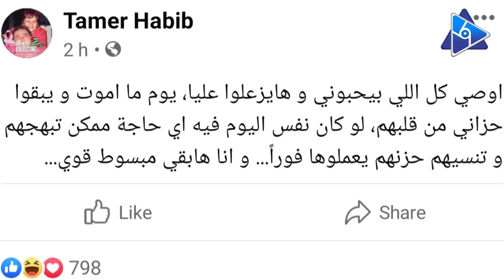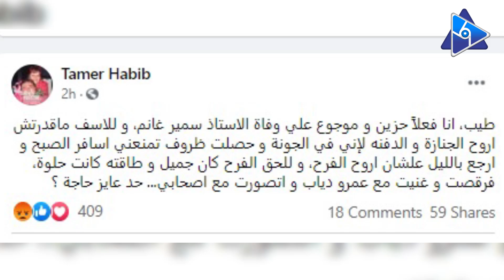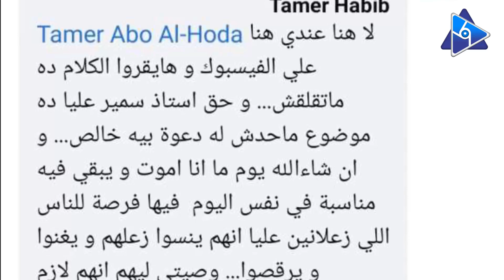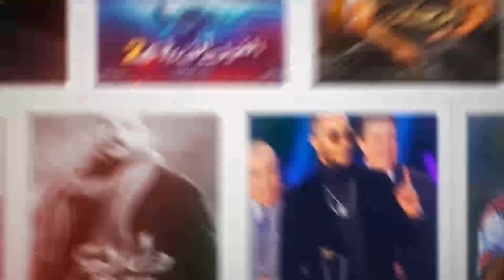تعرف على وصية تامر حبيب التي أغضبت الوسط الفني.. ولهذا السبب هاجمته منه شلبي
أثار السيناريست تامر حبيب حالة من الجدل على مواقع التواصل الاجتماعي وفي الوسط الفني، وذلك بعد حديثه عن وصيته حول يوم وفاته.